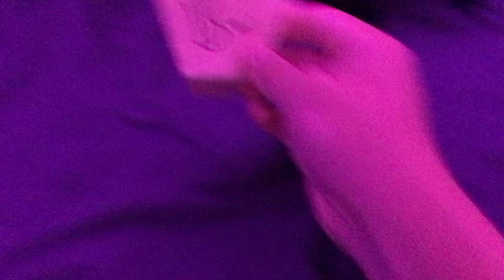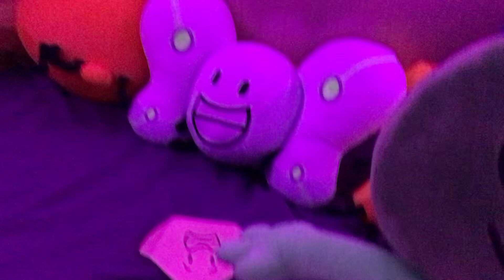BOTP II 20: Plan collect leaf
YO final 16 time, perfect time to do a tournament bracket style challenge! With Leafy’s sudden return to the game, Firey proposes to the old members of the worst team ever to join his alliance, dragging his current alliance into it as well. They would make a great team!

BOTP II 21 ON SEPTEMBER 2 LAST EPISODE BEFORE SCHOOL UGH